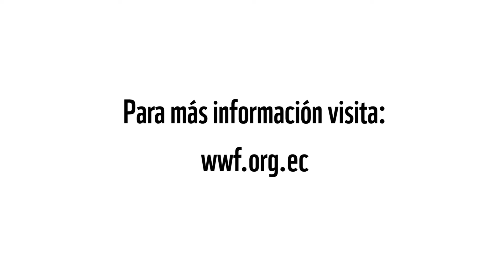JUAN PABLO Y LOU JOST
Vivir aislado de la civilización y las comodidades de la ciudad puede parecer un gran sacrificio, pero para los biólogos Lou Jost y Juan Pablo Reyes, es una forma de vida que les acerca a sus verdaderas pasiones: las orquídeas y las ranas.